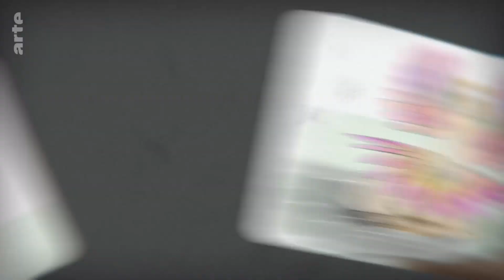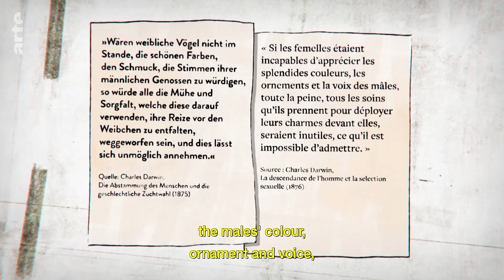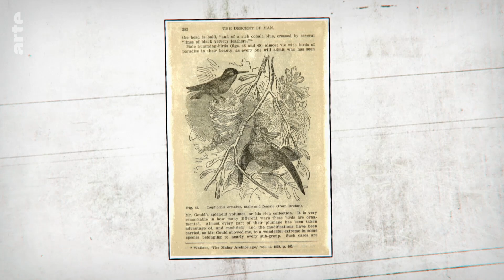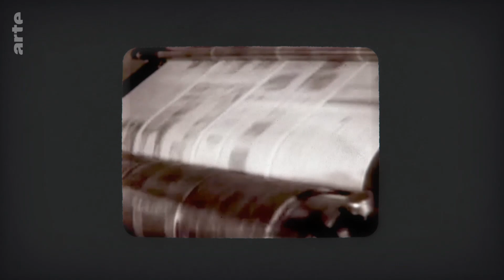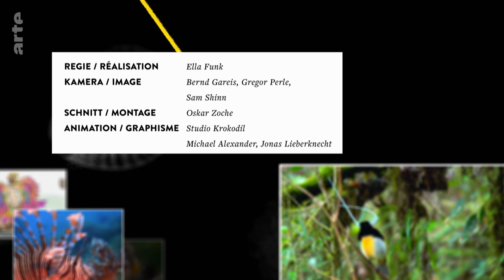Do Animals Appreciate Beauty? | ARTE.tv Documentary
The beauty of the peacock troubled Darwin for a long time. It didn't quite fit into his theory of evolution and the idea of "survival of the fittest." Darwin came to the conviction that animals must also possess a sense of beauty. Especially the females, who select the "beautiful" males. Modern-day ornithologist Richard O. Prum is convinced that "the complexity of aesthetic and sexual pleasure" in the animal kingdom is far more developed than we give it credit for.